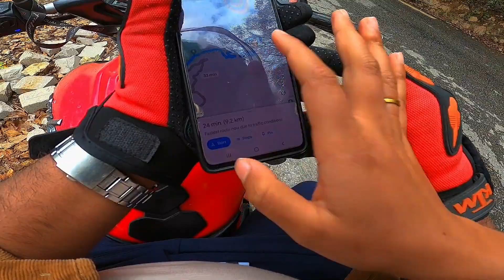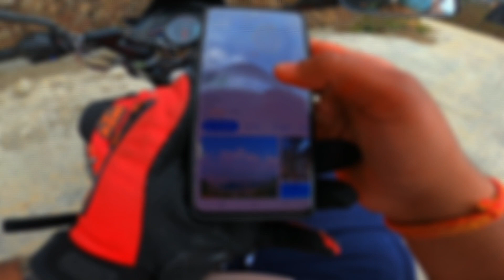Best place to visit near Kathmandu || Should visit this place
Should visit this place❤️❤️
sorry for late videos ❣
Must wact this video ❤

HOPE U GUYS LOVED IT❤️🙏
Hope you guys are enjoying watching my videos🙏

 Lets make 5k soon.🙏❤️